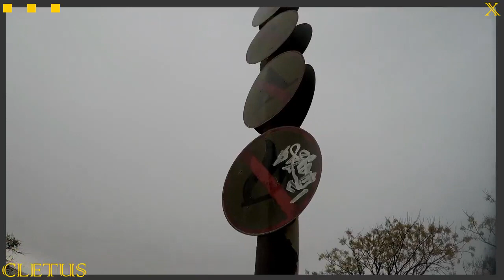Hacia el Parque Eólico.